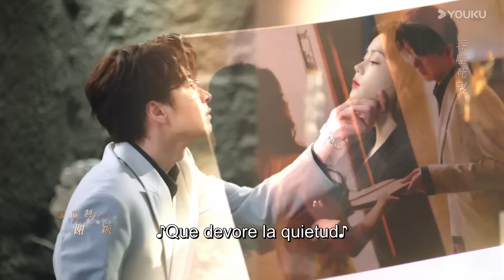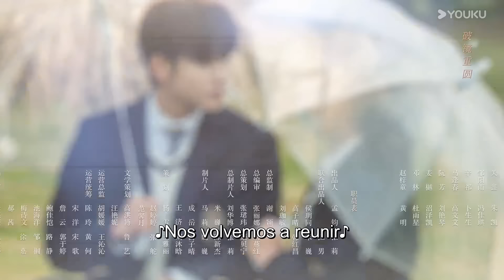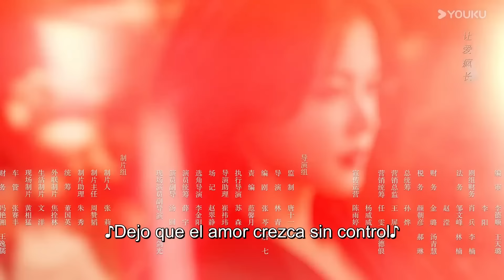【SUB ESP】Encanto Fatal EP11 | Hong Xiao / Dai Gaozheng / Fan Xiaodong / Tang Sijia | YOUKU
▶Sinopsis:
Ji Chan, quien antes pasaba desapercibida, renace con un nuevo rostro. Se transforma en una diosa de la venganza, empleando una estrategia seductora y letal. Se acerca meticulosamente a Song Sipu, un hombre de disciplina férrea y fortaleza impenetrable. Lo que Ji Chan no anticipa es que su presencia desataría en Song Sipu, un hombre de corazón oscuro y carácter glacial, una explosiva determinación por conquistarla, cambiando de una actitud despreocupada a una de protección total hacia ella. Aunque inicialmente lo veía solo como un objetivo, su relación evoluciona desde una batalla de voluntades hasta convertirlo en su amor más preciado, incapaz de resistirse a sus sentimientos. En medio de constantes coqueteos y juegos de poder, ¿se trata solo de una búsqueda de la verdad o es más bien una guerra de emociones? Pronto comenzará un duelo estratégico de alto nivel entre estos dos personajes.

★Actores: Hong Xiao / Dai Gaozheng / Fan Xiaodong / Tang Sijia / Zhang Ruien